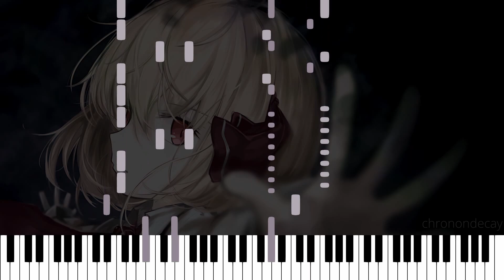[Touhou 6 EoSD] Apparitions Stalk the Night [Piano Arrangement]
Solo piano arrangement of 妖魔夜行 (Apparitions Stalk the Night), stage 1 boss theme from Touhou 6: 東方紅魔郷　～ the Embodiment of Scarlet Devil by ZUN.

Tools:
- Musescore 3